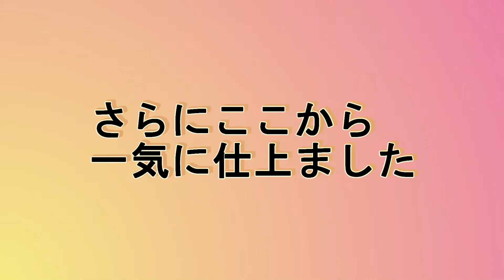【ガンプラ】せっかく作ったならガンダムマーカーで色を塗ってイメチェンしてみよう❣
以前紹介したEGのストライクガンダムをプチ塗装しました。
今回は初めてでもお手軽簡単なガンダムマーカーと言うペンタイプを使いました🎵
今回使用した色はメッキシルバーを使ったイメチェンですが色は
豊富に発売されてますので好きな色で全然大丈夫です🙋

最初はマーカーペンをエアブラシ化できる
【ガンダムマーカーエアブラシシステム】で塗装🌟
その後、細かい部分をペンで直接塗るという２パターン紹介です😊

お家時間で作ったプラモをせっかくならもうひと手間かけてカッコ良く
仕上げちゃいましょう✿∻❀∻✿
より一層愛着もわきますよ🎶
Let‘s　Try✨

撮影:oppo Reno5A

編集:Power Director

効果音:効果音ラボ

イラスト:Video AC